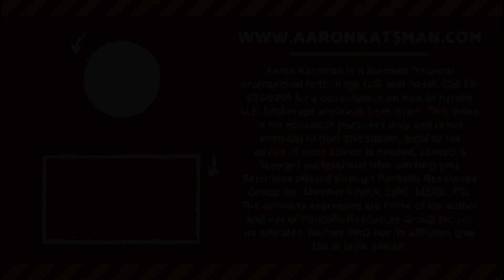Grow Your Business With Personal Branding Photography | Israeli Entrepreneurship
I am excited to continue our aliyah entrepreneur series with our last interview of 2022: Sarah Raanan. Sarah is a personal branding photographer and visibility coach who helps entrepreneurs show up confidently online - no matter how shy they are. Sarah and I discuss her journey to becoming a photographer, establishing her business and niche in Israel, and the entrepreneurial mindset for success. Enjoy the show!

0:00 Introduction
1:05 What is a personal branding photographer
2:12 How did you get into this field?
5:24 How did your business change with Corona?
8:31 Entrepreneurship and reinvention
8:57 Did you always have the entrepreneur bug?
10:39 What have been the challenges you have faced in your business?
14:40 What was the process of shifting your business from America to Israel?
16:17 What common struggles do you see in working with many entrepreneurs
19:21 Who are your typical clients?
21:41 It's all about mindset
ABOUT OUR GUEST:

I’m Sarah Raanan -  a Visibility Coach & Personal Branding Photographer. I work primarily with small business owners who are scaling their businesses whilst feeling overwhelmed by the online space & hesitant to show their faces online. I help them find the confidence to stand out & be visible, to banish their hang ups, be real and feel confident about showing up online.

Aaron Katsman is a licensed financial professional both in the U.S. and Israel. This video is for education purposes only and is not intended to give investment, legal or tax advice. If such advice is needed, contact a licensed professional who can help you. Securities offered through Portfolio Resources Group Inc. Member FINRA, SIPC, MSRB, FSI.